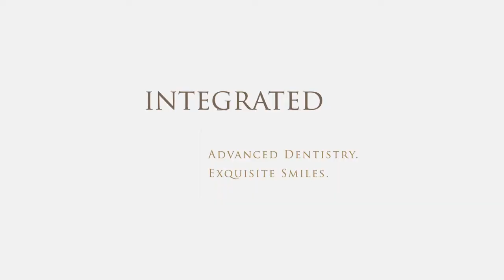Integrated Dental Aesthetics - Prettau Implant Bridge Television Commercial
This 30 sec TV spot for Dr. Logan at Integrated Dental Aesthetics help to promote the Prettau implant Bridge in the Kinnelon, NJ area.
Produced and directed by Ellenbogen Creative Media